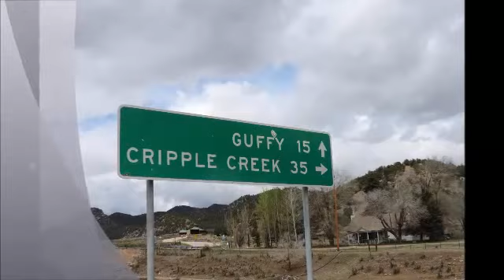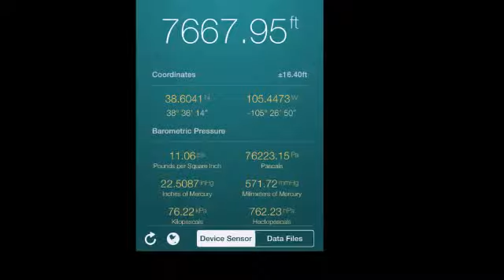#22 Century Road Canyon Springs Ranch Canon City CO 81212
Dena Stevens Realtor 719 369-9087
Abetter Realty LLC

The perfect mountain property for your next home! The driveway is cut in, the domestic well is in place and electric is near by. Easy access! And the views are breathtaking – seriously! Bonus! There is a descent cell phone signal!

DIRECTIONS: Hwy 9 to CR 2 aka Tallahassee Rd. Left onto Century. Property is on the right, yard sign is around the corner. If you hit Backacres Rd you’ve gone to far.

Please note that opinions, real estate practices, prices and data always changes over time, so please keep in mind the date when this video was published as the information could have become irrelevant over the past days, months and years.